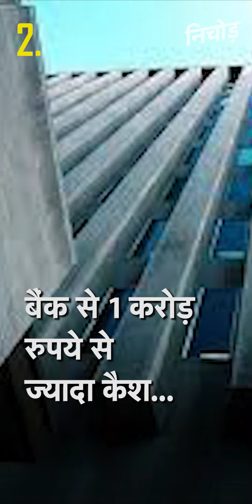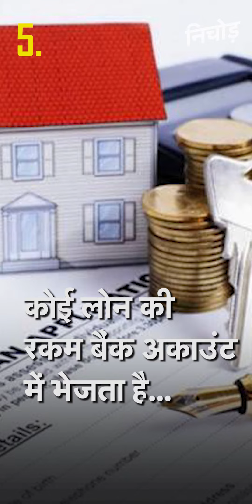PM Modi ने कैश को लेकर किया नया ऐलान !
देश के 73वें स्वतंत्रता दिवस पर प्रधानमंत्री नरेंद्र मोदी (PM Narendra Modi) ने लाल किले से तिरंगा फहराने के बाद देशवासियों से डिजिटल पेमेंट को बढ़ावा देने पर जोर दिया. साथ ही उन्होंने एक नारा दिया 'लकी कल के लिए लोकल'. पीएम ने डिजिटल पेमेंट को हां और नकद को ना करने की अपील की. लालकिले से संबोधित करते हुए प्रधानमंत्री नरेंद्र मोदी ने कहा कि हमें डिजिटल पेमेंट को बढ़ावा देना होगा.